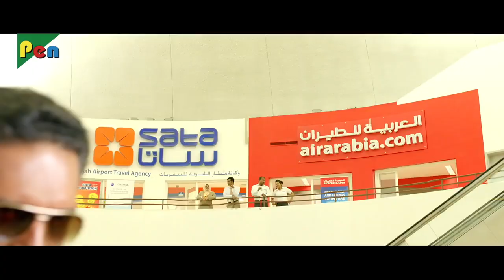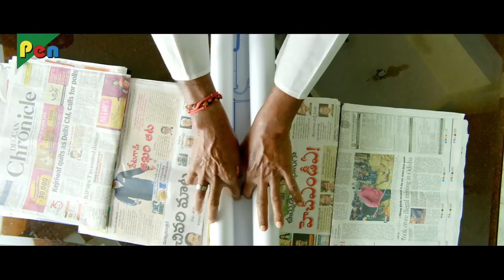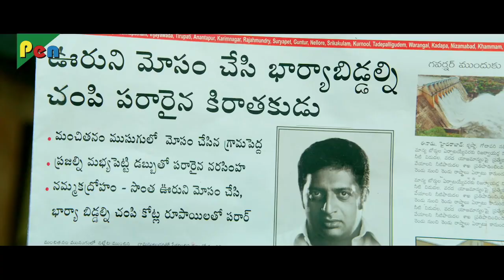Saakshyam - The Destroyer (2020) Hindi Dubbed Movie In 20 Mins | Bellamkonda Sreenivas, Samantha